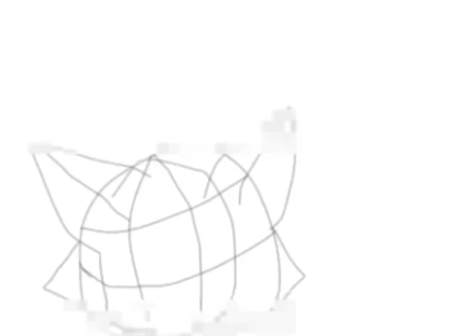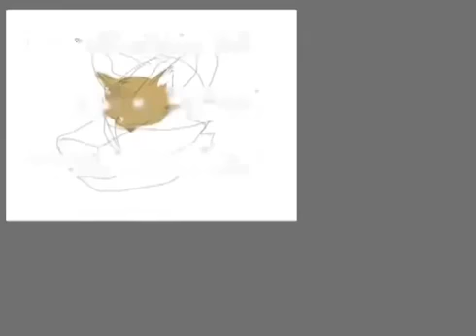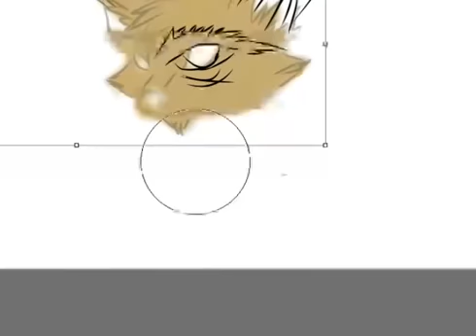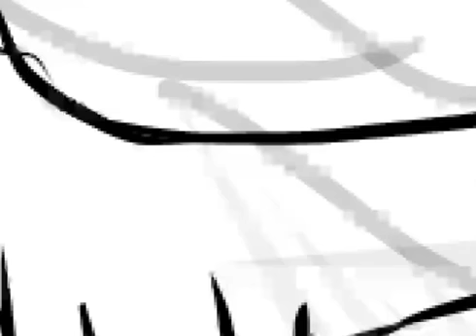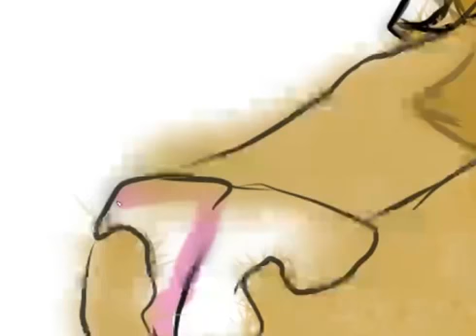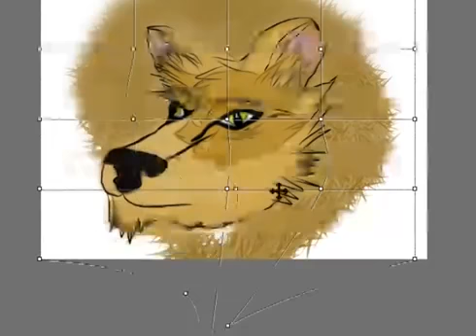MY FIRST COMMISSION OMAHGOSHHHH | Design 1: Tiny But Mighty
I have three separate designs for this project, due to me not knowing what I want to draw. This will be auctioned on the 26th for a fundraiser. I'm super excited for this.